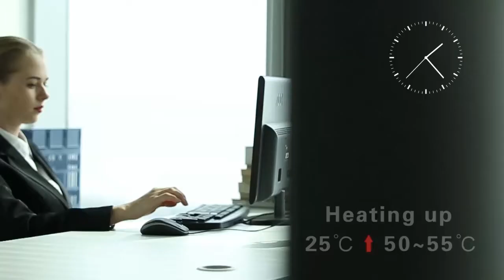Electronic Gadgets | Coffee mug warmer and cooler PT 501with cooling&heating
Desktop smart cup  for home & office with cooling & heating function.